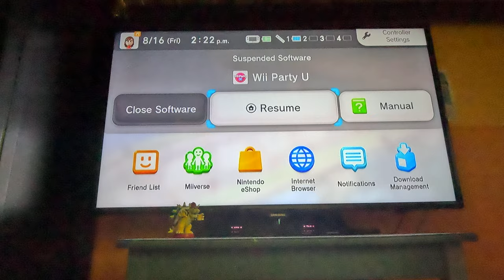Ep 8 Wii Party U - Beating All CPUs in Highway Rollers - Vs Adrien (Beginner, 4K60fps, Part 2)